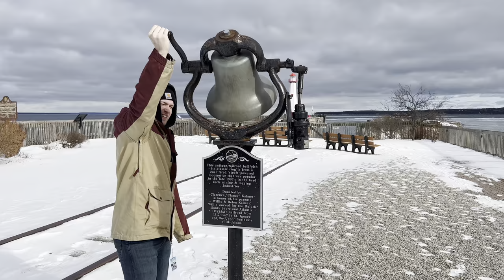Crazy snowboard trails! Searchmont Ski resort Ontario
Me and Jacob explore Searchmont ski resort in Ontario. Epic verticals and really cool tree runs.